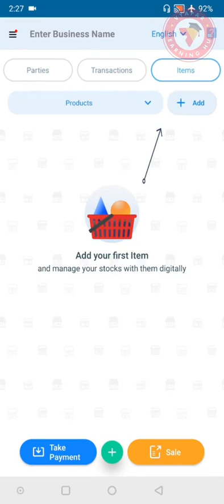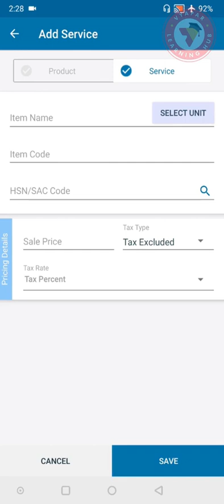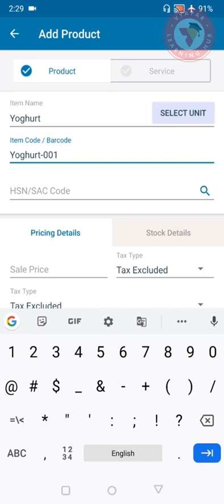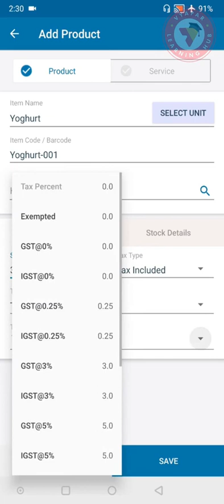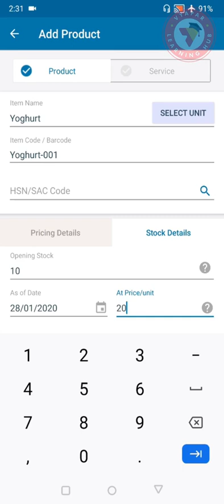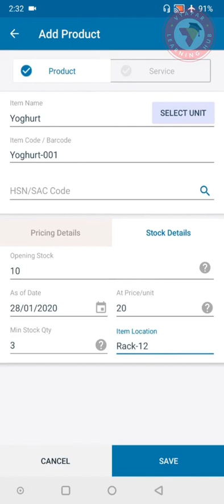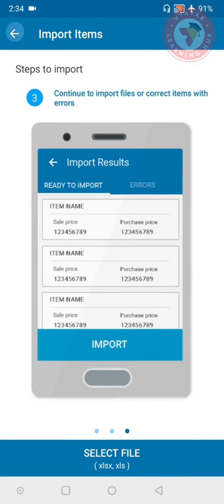কি ভাবে ইনভেন্টরি ম্যানেজ করবেন vyapar এর মধ্যে II Mobile II BANGLA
. आसानी से आइटम्स / प्रोडक्ट्स ऐड करें और इन्वेंटरी मैनेज करें, जानिये कैसे ? Isi ke sath ye bhi jannage ki item bulk mein import kaise karein.